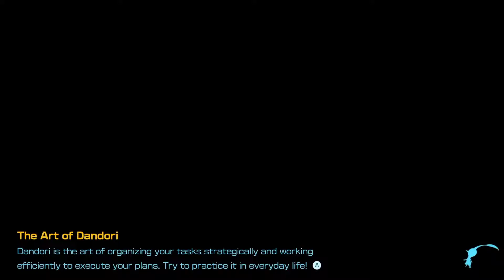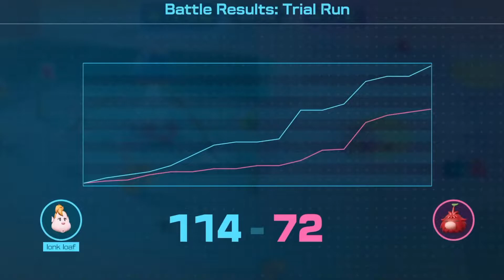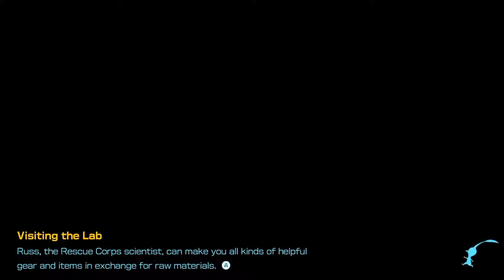PIKMIN 4: saving the castaways ep. 2